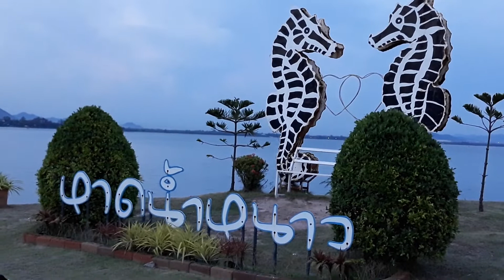เที่ยวถิ่นทหารเรือ@สัตหีบ#:สโมสรหาดน้ำหนาว